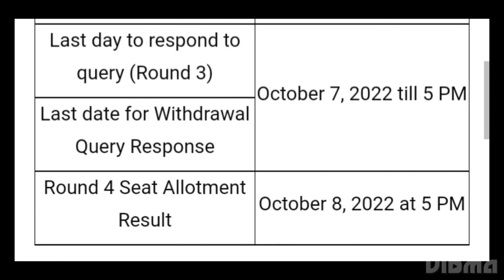JOSAA 2022 COUNSELLING LAST DATE FOR ONLINE REPORTING TODAY,JOSAA ROUND 3 RESULT RELEASED TOMORROW